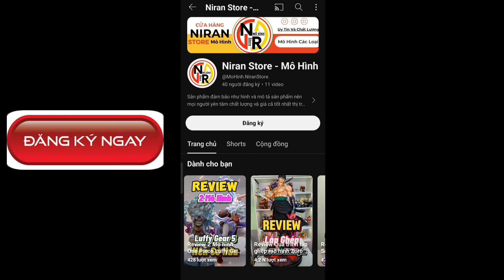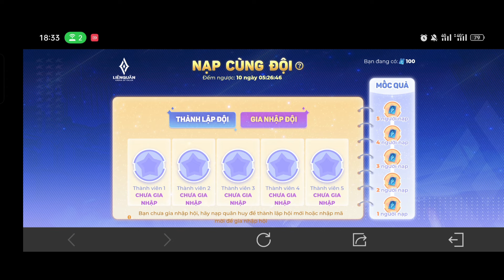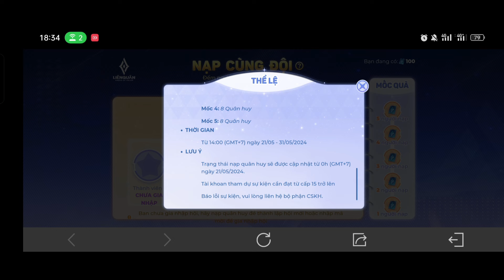Hướng Dẫn Cách Nhận Miễn Phí Quân Huy Nạp Cùng Đội - Mời Full 5 Người Vào Nhóm Nhanh Nhất & Đơn Giản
Liên Quân Hướng Dẫn Cách Nhận Miễn Phí Quân Huy Nạp Cùng Đội - Mời Full 5 Người Vào Nhóm Nhanh Nhất & Đơn Giản